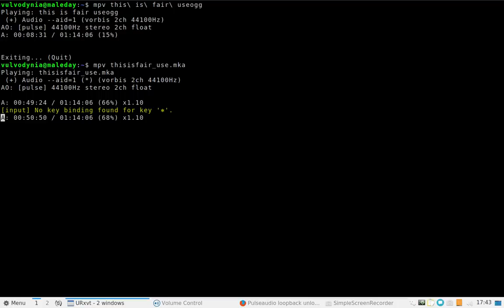Ptr. James MacDonald Recordings Review, "Mancow Computer Soundboard" 2/2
James MacDonald was accused by the Radio host, he was recorded (100  hours?)  and the tapes were sent to the Mancow show.

You probably know more about the Harvest Bible Chapel than I do, but I attempt to review the clips played on the show mentioning dwarves, computer uploads, moldy blue-haired Methodists etc. A lot of people are frustrated with the low quality of information, lack of context.  The lack of context is why I listened to the whole 90 minutes of the Chicago radio show.  Yes, these videos are too long, but the Mancow radio show was frustrating enough to listen to 90 minutes of it, please have sympathy for me, LOL.
If someone wants to edit these down further, just post the video and I'll try an link that from here.